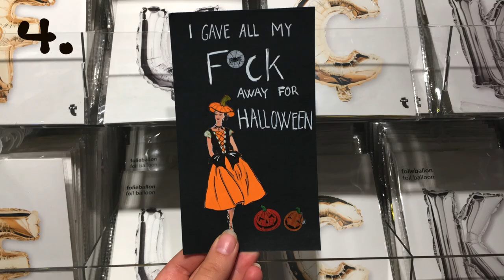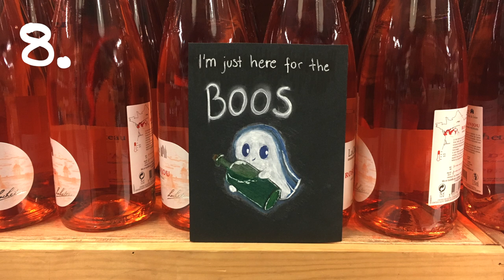10 Halloween Card Ideas - Handmade Rude Card #5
Hey Tinkers! Get inspired and sassy for halloween and try creating one of these Rude cards!

I will see you very soon with more ideas!